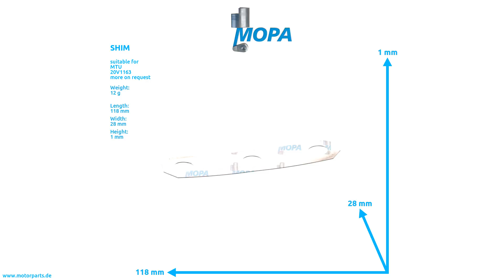5802010184 - MOPA SHIM suitable for MTU engines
Like here SHIM with the comparison number 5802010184 suitable for the MTU engines of serie(s)  20V1163

0:00 Intro
0:08 360 View
0:28 Suitable engines, detail and dimensions
0:38 Outro
0:45 Contact us!